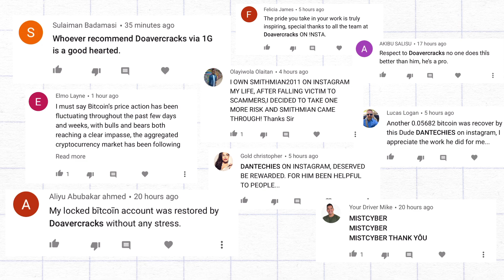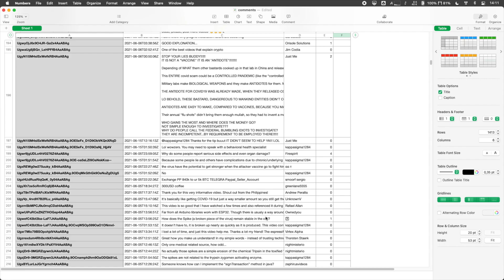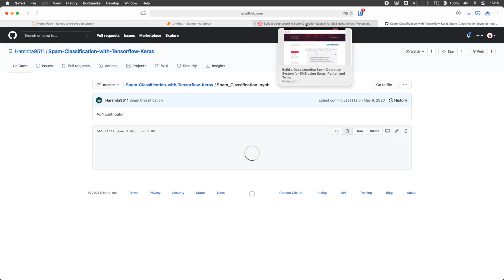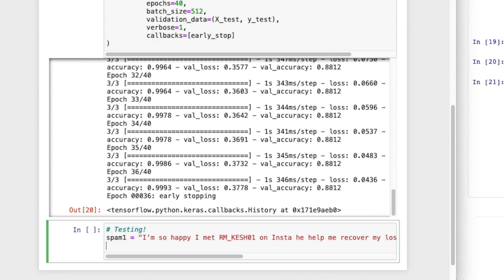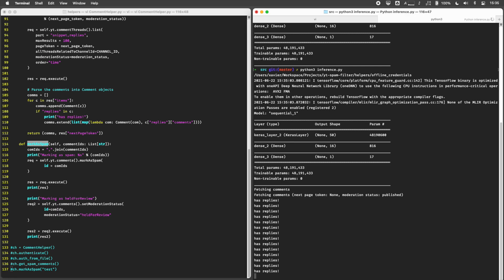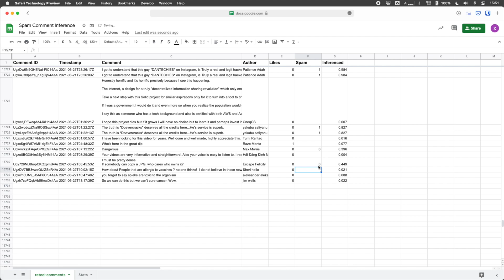Fighting Spam on YouTube with TensorFlow & Python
I'm sick of crypto-related spam comments on YouTube, so I trained a machine learning model to delete them! A script runs periodically and uses the text classifier to filter the latest comments on my videos.

The filter is surprisingly effective, even though the training dataset is relatively small. I'll keep expanding the dataset and retrain the classifier so it becomes more accurate overtime.

Monthly newsletter with cool stuff I found on the internet (related to science, technology, biology, and other nerdy things)! No spam. Ever. Promise!

👩‍💻 Source code:
Available on GitHub:

❓❓ Frequently asked question:
❓ Why do I still see spam comments on your channel?
First, not all comments are caught by the AI and still require manual intervention. Secondly, the script runs on a fixed interval. Give it some time to run. And thirdly, it only filters recent comments. I will let the classifier clean up the old comments as well.